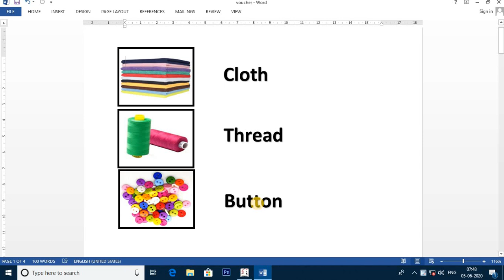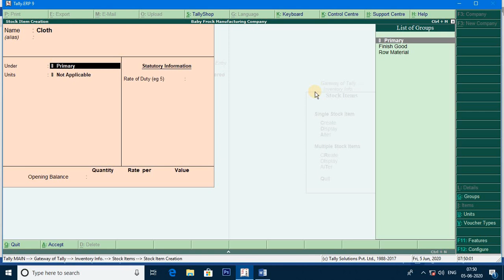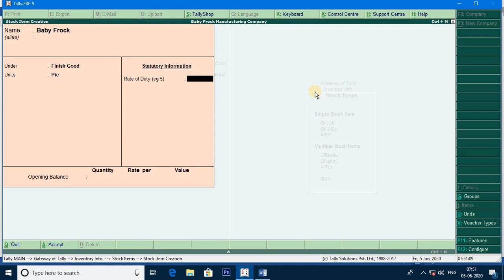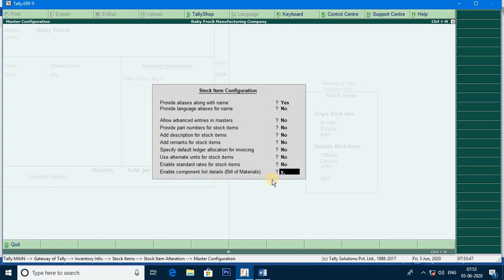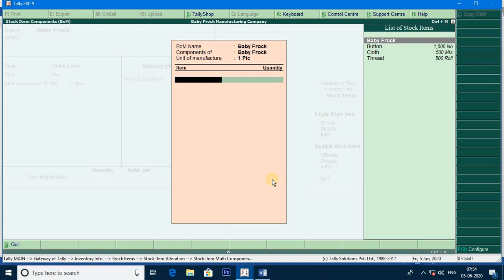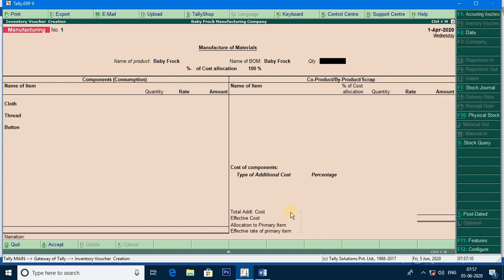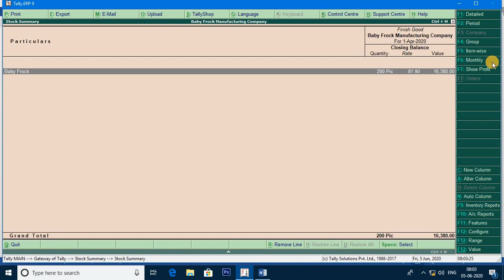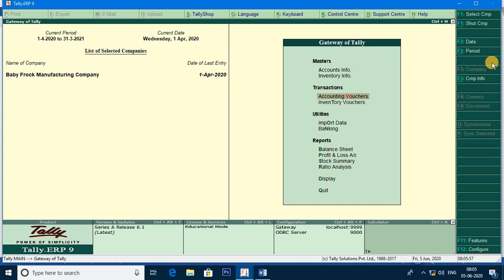12 Manufacturing Process Entry in TallyERP9 Tutorial in Odia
12 Manufacturing Process Entry in TallyERP9 Tutorial in Odia

Shibam Institute of Computer Education (SICE) as you all know is not a new organization.
So to conclude we may say that you can know it better after one visit to Shibam Institute of Computer Education ( SICE ). So please do come to the floor for more detail and give us a chance to service.
Located in :
1st Floor, Medical Chowk, Rairangpur,
Odisha, India - 757043